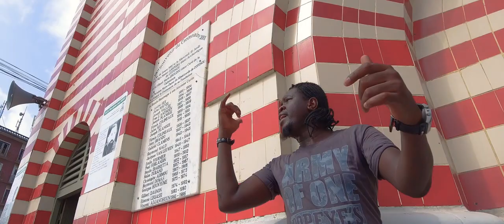Moussa Aimé - Mon Heure A Sonné Clip Officiel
Cette chanson est une manière pour moi de célébrer avec tous les mélomanes cette fin d'année qui a été pénible pour nous tous.
Peut importe ce que vous avez traversé, votre heure est venue d'essuyer les larmes et d'aller de l'avant.
It's is our time !